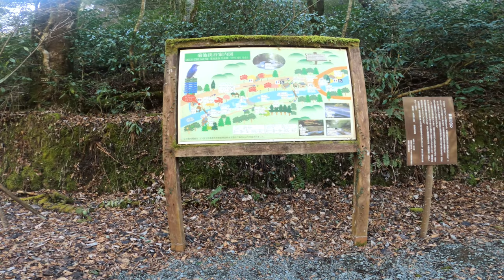Walk - Kikuchi Valley [Kumamoto, Japan]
MAP

The Kikuchi Gorge is a valley located at the water source in the upper reaches of the Kikuchi River in Kumamoto Prefecture, and belongs to Aso City and Kikuchi City. Known as a summer resort and a famous spot for autumn leaves.